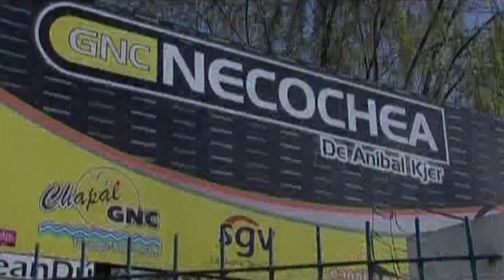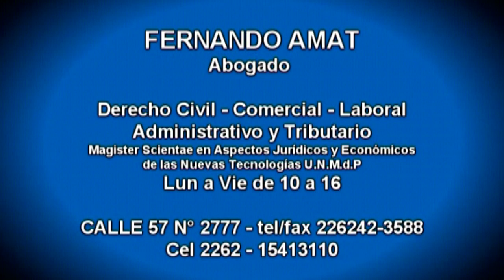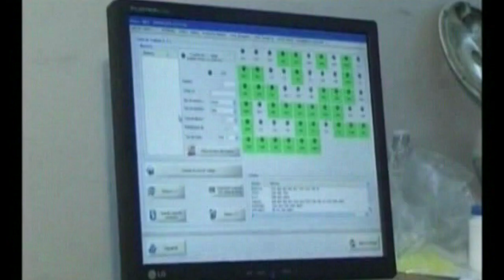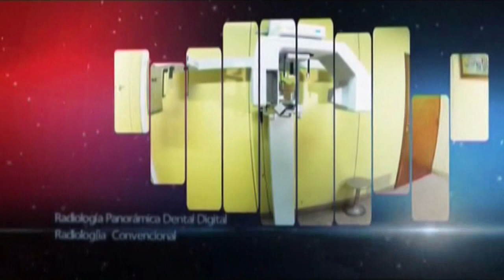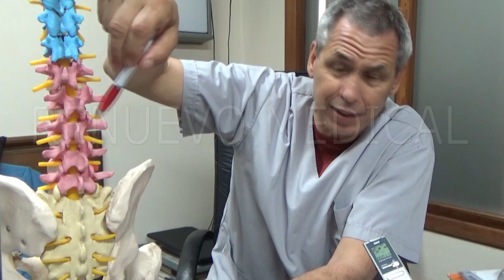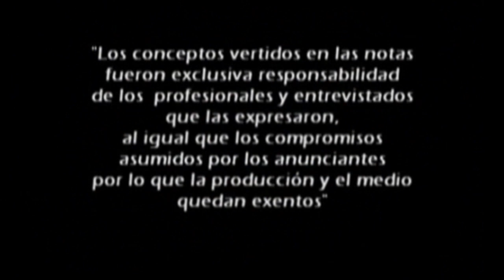RENUEVO MEDICAL 10 08 2022